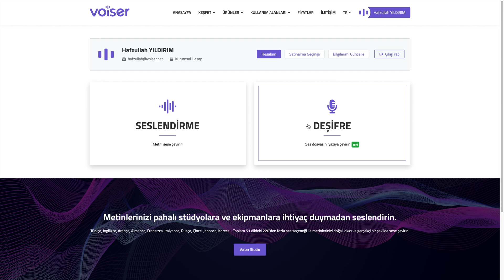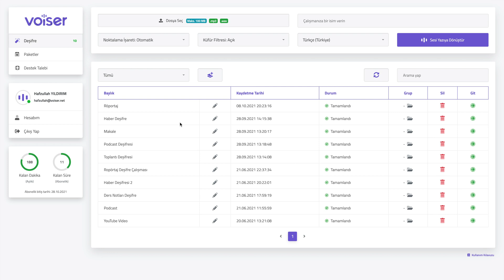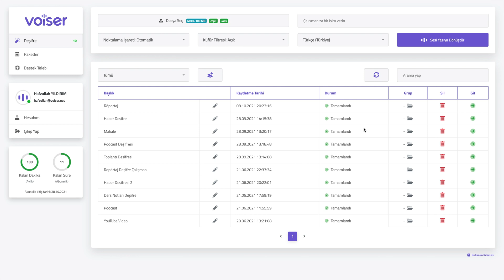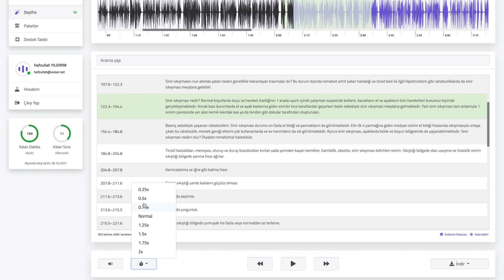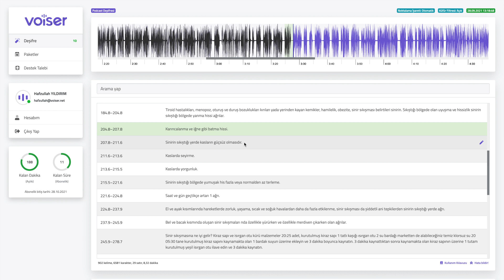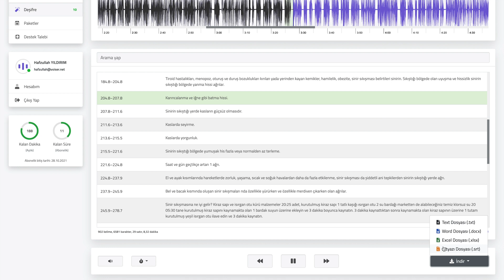Sesi Yazıya Çevirme - Ses Kaydı Nasıl Yazıya Dökülür - Voiser Deşifre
00:00 Açılış
00:40 Deşifre Editörüne Giriş
01:17 Deşifre Nasıl Yapılır?
03:22 Deşifre Detay
05:08 Deşifre Dosyasını İndirme
06:04 Kapanış

%100'e varan doğruluk oranı!
Türkçe ve 40+ Dilde, 45+ Lehçede ses ve video dosyalarını yazıya dönüştürün.

Voiser Deşifre ile video ve ses kayıtlarınızı dakikalar içerisinde yazıya çevirin, zaman ve bütçenizden 4 kata kadar tasarruf edin.